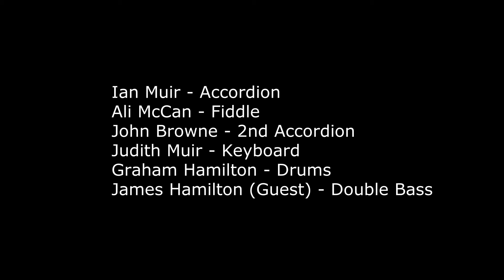Rognvald Brusasson - Two-Step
Boston Two-Step

Rognvald Brusasson - Alan Nicholson

Band:
Lead Accordion - Ian Muir
Ali McCan - Fiddle
Keith Anderson - Fiddle
John Browne - 2nd Accordion
Judith Muir - Keyboard
Graham Hamilton - Drums
James Hamilton (Guest) - Double Bass